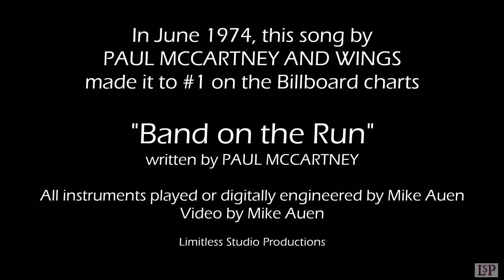Band on the Run - PAUL MCCARTNEY & WINGS Cover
My cover of BAND ON THE RUN by PAUL MCCARTNEY & WINGS.  This song made it to #1 on the Billboard charts in June of 1974.

MUSICAL PRODUCTION: Mike Auen
VOCALS: Mike Auen
AUDIO COMPLETION DATE: 5/24/2023
VIDEO COMPLETION DATE: 5/31/2023

LIMITLESS STUDIO PRODUCTIONS (2023)
AUDIO: Digitally engineered using STUDIO ONE 5 PROFESSIONAL
VIDEO: NCH VIDEOPAD VIDEO EDITOR

Clips in this video from:
"Paul McCartney & Wings - Band on the Run [Rockshow]"